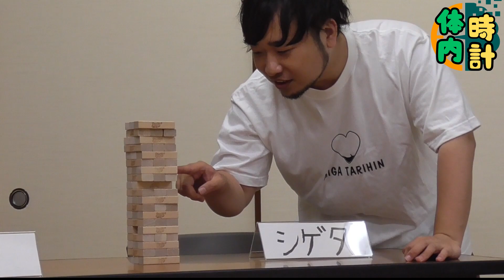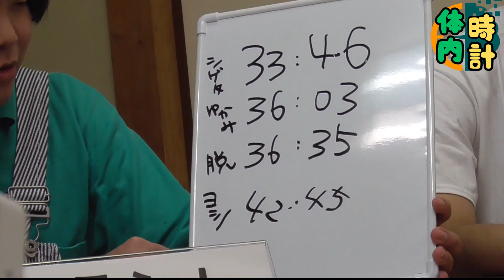【Fire4ox】狂おしいBodyClock【体内時計】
置いた状態で使う時計がClock、携帯用の腕や懐中時計はWatchだぜ。

Fire4ox→なにかしらクビになった3人となにかしらクビになりたい1人の4人組。
↓メンバー

シゲタ・S・シゲオ